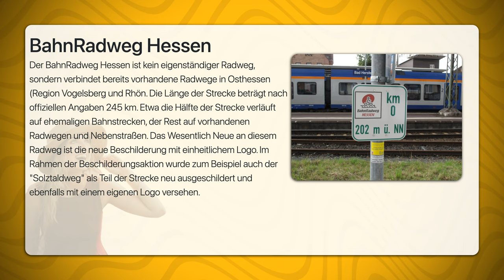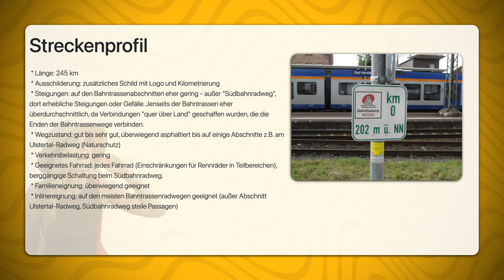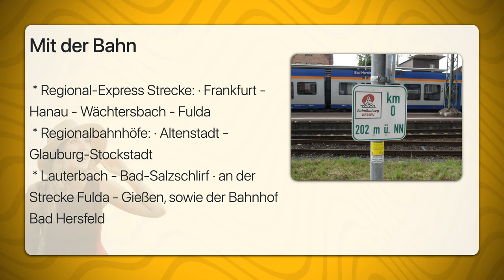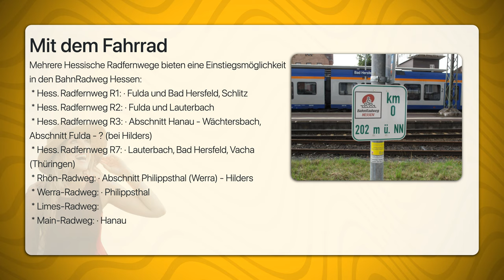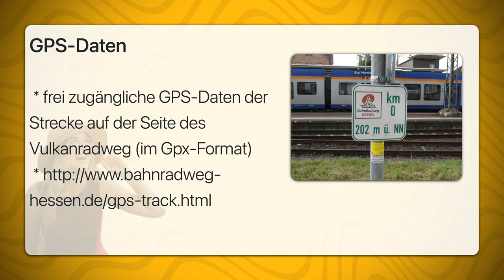BahnRadweg Hessen | Travel Tipps | Reiseführer Deutsch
Der BahnRadweg Hessen ist kein eigenständiger Radweg, sondern verbindet bereits vorhandene Radwege in Osthessen (Region Vogelsberg und Rhön. Die Länge der Strecke beträgt nach offiziellen Angaben 245 km. Etwa die Hälfte der Strecke verläuft auf ehemaligen Bahnstrecken, der Rest auf vorhandenen Radwegen und Nebenstraßen. Das Wesentlich Neue an diesem Radweg ist die neue Beschilderung mit einheitlichem Logo. Im Rahmen der Beschilderungsaktion wurde zum Beispiel auch der "Solztaldweg" als Teil der Strecke neu ausgeschildert und ebenfalls mit einem eigenen Logo versehen.